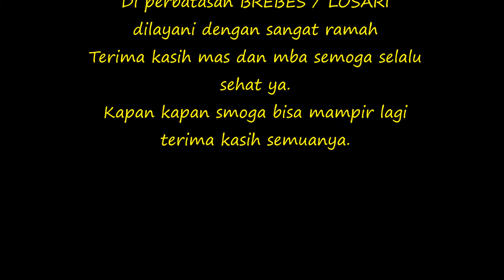ALFAMART DI LOSARI PELAYANAN RAMAH GUYS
Sisi lain dari motor vloger adalah mampir ke warung sebentar saat haus , atau sedikit lapar agar tidak masuk angin guys
ini adalah bagian dari aktivitas saat ngevlog di jalur pantura jawa tengah ke jawa barat.